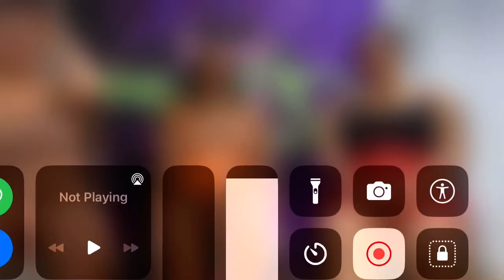Thoughts on Geminis